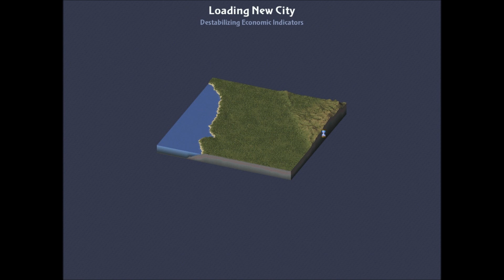SimCity 4: Deluxe Gameplay: Part 1 - Establishing the City